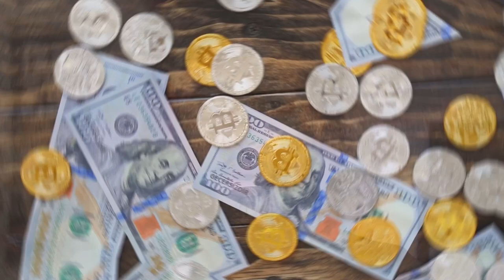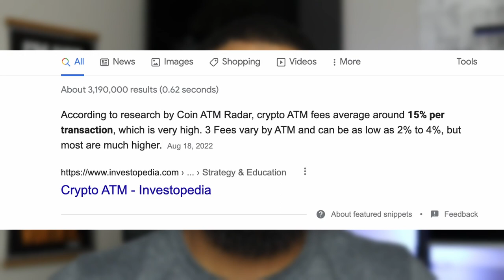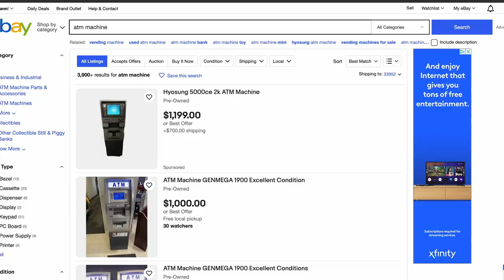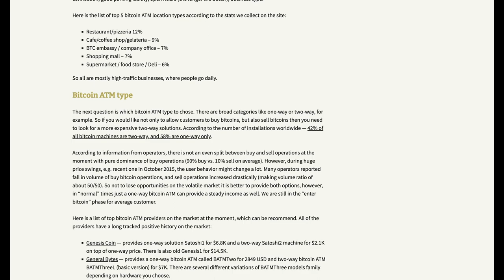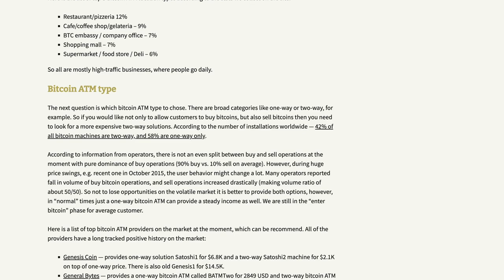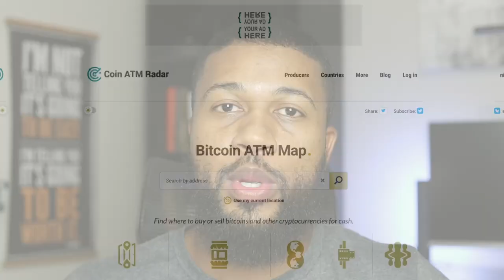How To Start a Bitcoin BTC ATM Machine Business